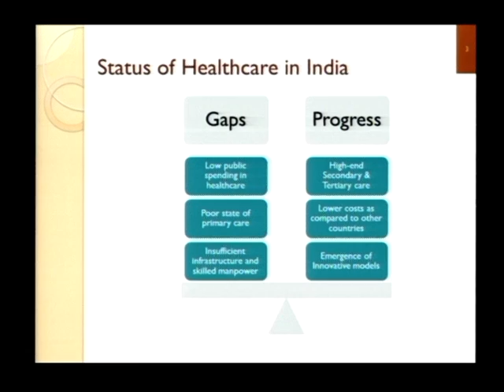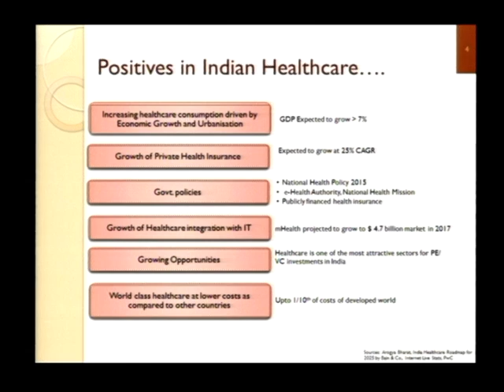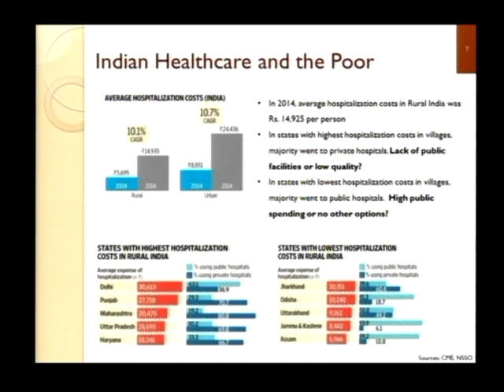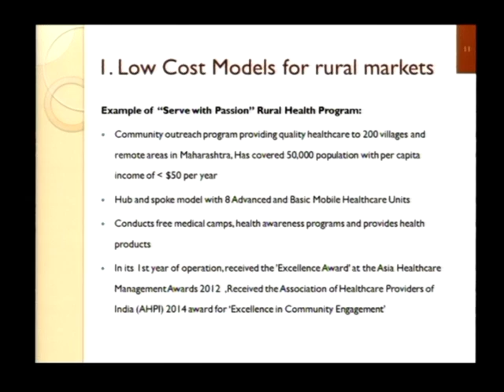Hinduja Hospital CEO Gautam Khanna Addressing at Pharma Leaders Summit 2015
Improving Healthcare Service Delivery to India's Poorest is Key to Healthcare Innovation.
Mr. Gautam Khanna
CEO, PD Hinduja National Hospital and Medical Research Centre.The 8th Annual Pharmaceutical Leadership Summit & Business Leadership Awards was successfully concluded at the financial capital of india in Mumbai at Hotel Hilton today where more than 300 top leaders of the healthcare industry had gathered to be the part of the historic debate on  “Pharma Leaders 2015, Brand India Winning”. Widely acclaimed in the healthcare industry as the pioneer in recognising the leaders of today & tomorrow, Pharma Leaders brought together veteran healthcare leaders under one plattform. The leadership Summit in the afternoon session debated crucial topics such as Healthcare Insurance, Medical Tourism, Challenges of Indian Pharma Industry. Hinduja Hospital CEO Mr. Gautam Khanna debated on the challenges of Indian Healthcare Insurance while Padma Sree Prof Dr. Shashank Joshi addressed on Brand India.
Satya Brahma, founder of Pharmaleaders in the opening address lambasted the union government for the faulty healthcare reforms & policy paralysis. In a scathing attack to the policy makers, Satya said “the Healthcare Challenges in India at present are of different dimensions & more of cleaning the system at the helm who are responsible for formulating laws, rules & regulations. While we can’t ignore the concerns of the pharma companies facing complex issues in regulatory legal hurdles in IPR challenges, pricing &other issues related to patent regime. Pharmaleaders believe that the evolving global and domestic market dynamics are likely to result in significant opportunities and challenges for pharma companies operating in India, both Indian companies as well as Indian affiliates of MNC companies. Some key issue areas are already starting to capture the attention of leadership teams within the industry.
The highlight of the seminar was the panel discussion on “Will Innovations in India drive the next generation of global cosmetics Dermatology trends ?” where country’s top doctors & industry debated on the latest innovations in the cosmetic Dermatology field. The panellists argued that the skin care category is going to be the  the next  big business area of the sector the world over & hence the industry will have a unique opportunity to see the latest technologies in this segment, presented by companies from different countries at the forthcoming in-cosmetics also the treatment process of the Cosmetic Dermatologists. India is considered by many as a hotbed of innovation. However, innovating successfully in India is far from easy. But, as we debate Breakthrough Innovation & Path-Breaking Treatment Process, success is rooted in three core principles of Demand-driven Innovation: demand-driven insight, demand-driven development, and pervasive leadership. Noted Plastic and Cosmetic Surgeon Dr. Viral Desai, Dr Manoj Khanna,Dr. Rashmi Shetty, Dr Nilyini G, Ms. Kiren Shrivastav, of Molecule Communications were among those part of the brainstorming session.
Addressing the industry leaders & leading faces of the medical profession, Mr. Louis Banks who has often  been referred to as the Godfather of Indian Jazz & the iconic music composer was the Chief Guest of the evening conferred to top achievers of the country & urged the industry to provide affordable medicines to the common masses in india.
The Evening Award ceremony was marked by the presence of the top business leaders, Industry stalwarts, politicians, eminent healthcare leaders, medical professionals.